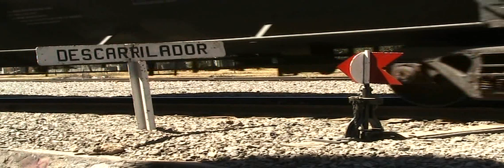Ferromex 3737 en servicio de patio express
fxe